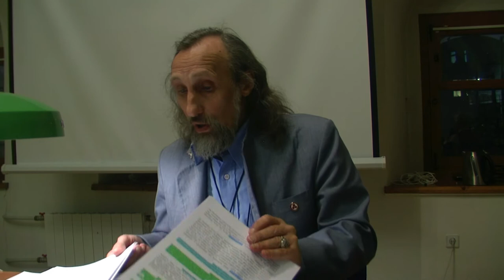«Методологические особенности новой одухотворенной науки» (М.Н. Чирятьев, 10.01.2018)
Cеминар НРК и Секции проблем Космического мышления и Живой Этики Московского космического клуба "Философское наследие Рерихов и наука"